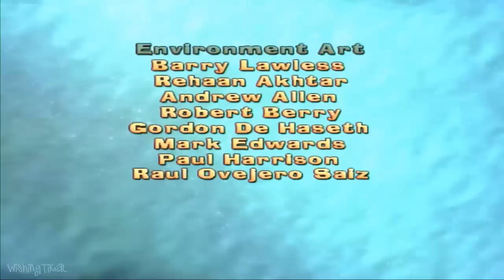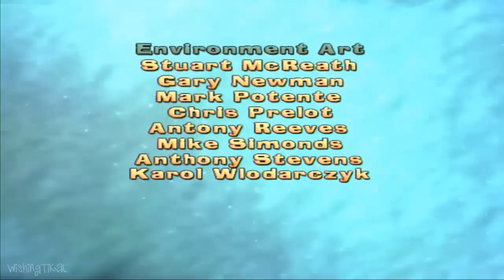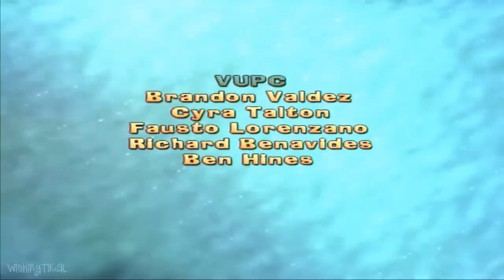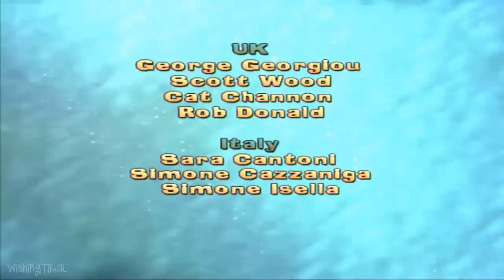Ice Age 2: The Meltdown All Cutscenes | Full Game Movie (Wii, PS2, XBOX, GCN)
Ice Age 2 All Cutscenes cinematics | ice age 2: The Meltdown game movie for Wii, PS2, XBOX, Gamecube